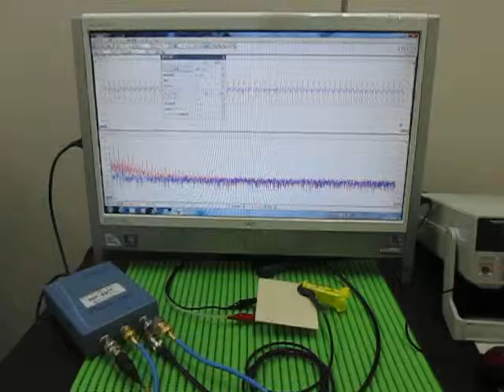超音波実験 Ultrasonic experiment （超音波システム研究所 ultrasonic-labo）